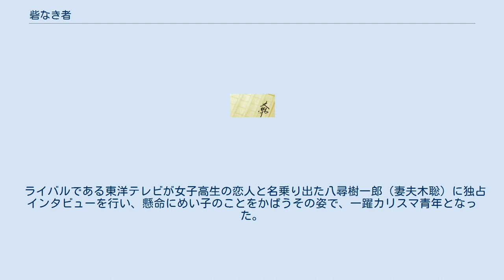砦なき者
『砦なき者』（とりでなきもの）は、野沢尚の長編小説。
また、それを原作としたテレビドラマ。
 テレビ朝日開局45周年記念ドラマスペシャルとして、2004年4月2日金曜日21:00~23:09にテレビ朝日系列で放送された。
原作者の野沢尚が自ら脚本を手がけている。
演出の鶴橋康夫はこの作品で芸術選奨文部科学大臣賞を受賞した。
 本作は野沢が自ら脚本を完成させた最後のドラマとなった。
テレビの作り手と視聴者の関係悪化に警鐘を鳴らす意味で作られた作品だが、前週で終了した『ニュースステーション』枠のつなぎ的なドラマとして放送していた。
視聴率は9.0％(関東地区。
ビデオリサーチ調べ)。
 女子高生・古谷めい子はあるビジネスホテルで突然自殺した。
その少女は自殺する前日に、ニュース番組の特集で少女売春の元締めとして報じられたばかりであった。
 首都テレビの人気ニュース番組「ナイス・トゥ・テン」のニュースキャスター長坂文雄（役所広司）は、めい子の特集に余り乗り気ではなかったが、企画を担当した同番組女性ディレクターに煽られ、特集を組むことになった経緯がある。
 ライバルである東洋テレビが女子高生の恋人と名乗り出た八尋樹一郎（妻夫木聡）に独占インタビューを行い、懸命にめい子のことをかばうその姿で、一躍カリスマ青年となった。
しかし八尋は実は裏の顔を持ち…。
 ほか